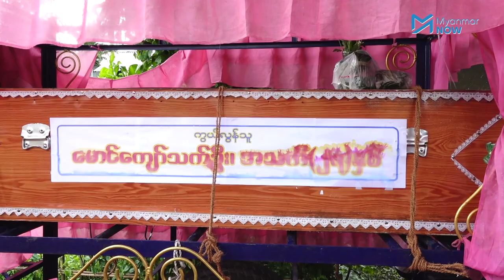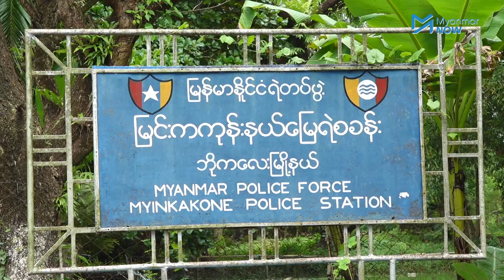စက်လှေခိုးမှုနှင့်စွပ်စွဲခံရသူ ရဲအချုပ်၌သေဆုံးမှု ဒေသခံများတရားမျှတမှုလိုချင်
စက်လှေခိုးမှုနဲ့စွပ်စွဲခံရပြီး ရဲအချုပ်အတွင်း သေဆုံးသွားခဲ့သည့် ဧရာဝတီတိုင်း ဘိုကလေးမြို့နယ်  မြင်းကကုန်းကျေးရွာမှ ကိုကျော်သက်ဦးအမှုနှင့်ပတ်သက်ပြီး ဒေသခံများက တရားမျှတမှုလိုချင်နေကြသည်။

သေဆုံးသူသည် ဒဏ်ရာတချို့နှင့်ရဲစခန်းသို့ရောက်လာတာဖြစ်ပြီး ရဲစခန်းက ရိုက်နှက်စစ်ဆေးခဲ့မှုကြောင့် သေဆုံးခဲ့သည်ဟု စွပ်စွဲချက်အပေါ် ရဲစခန်းက ငြင်းဆိုထားသည်။